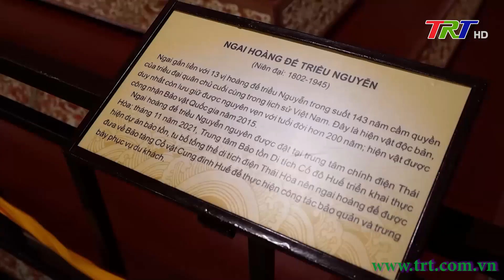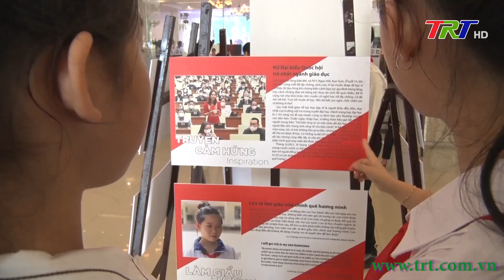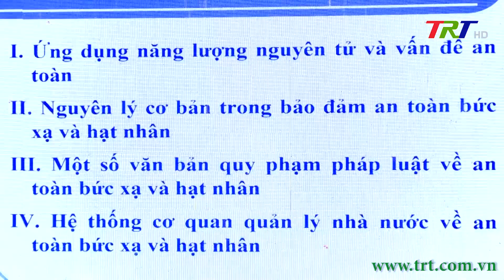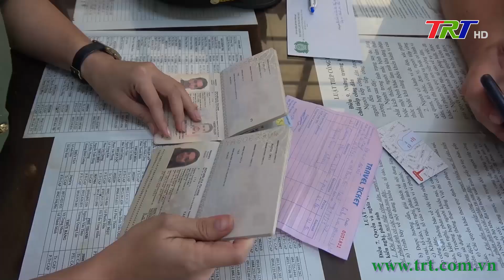Chương trình Thời sự - Tối 24/8/2023 (Thứ Năm)